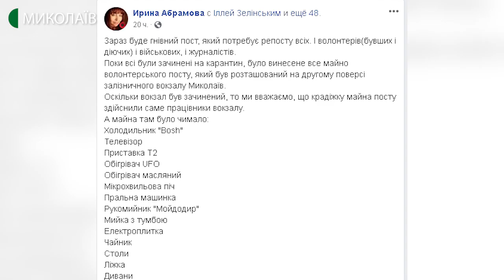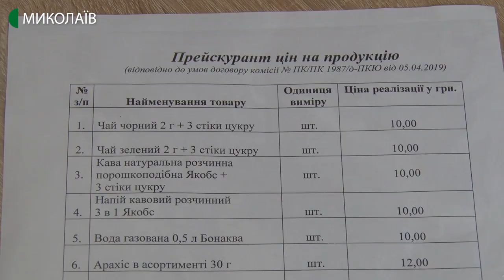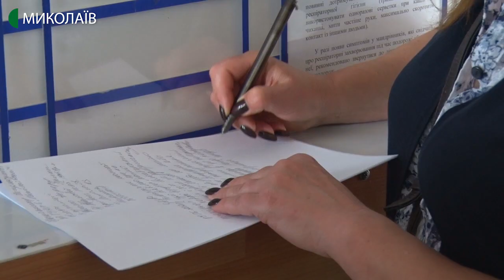У Миколаєві співробітники Укрзалізниці демонтували волонтерський пост